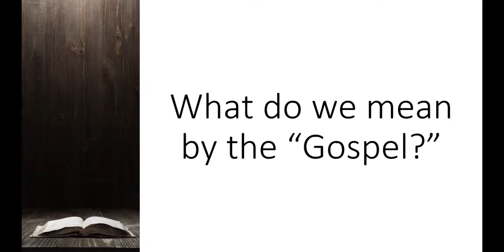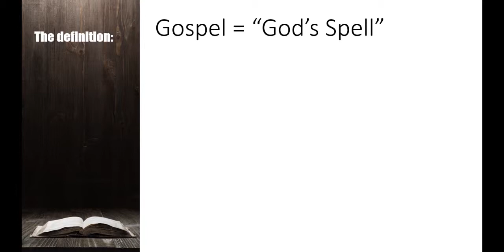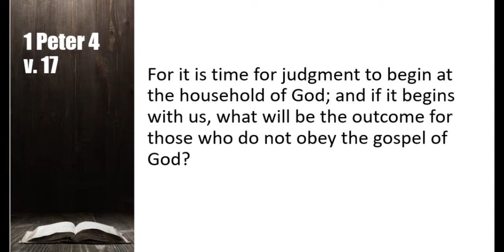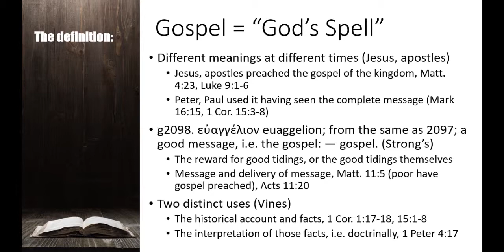7 things the gospel demands pt 1 paul hammons 5 5 19